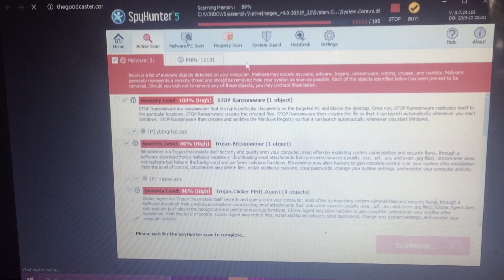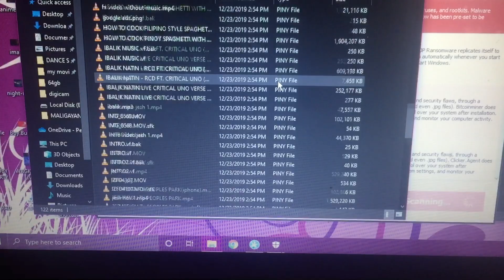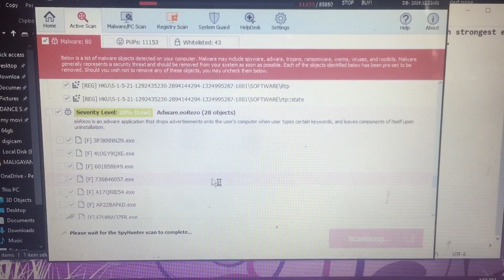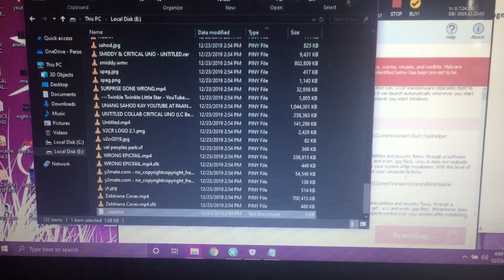WARNING!!!! PINY FILES VIRUS 🦠 HOW TO REMOVE RANSOMWARE